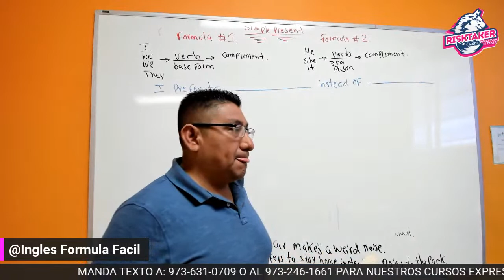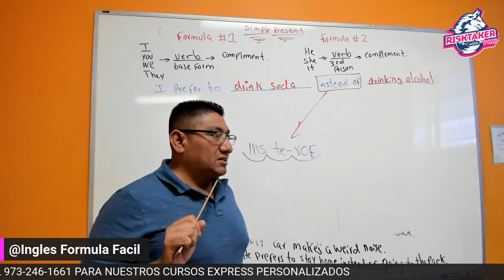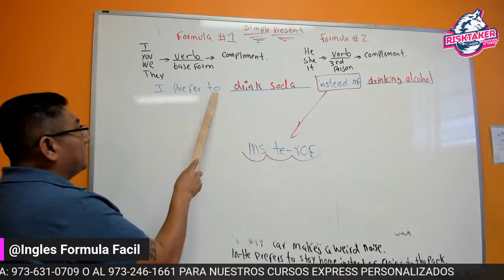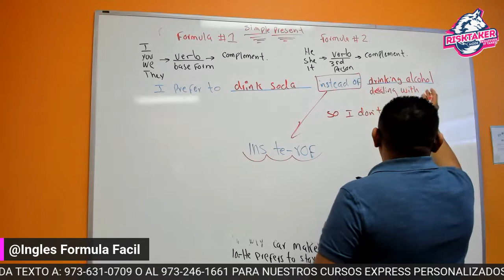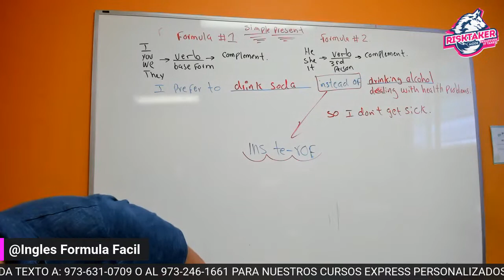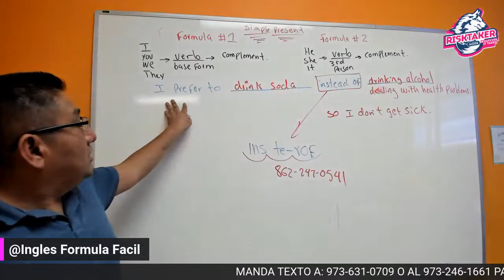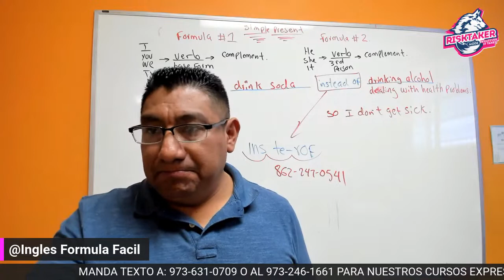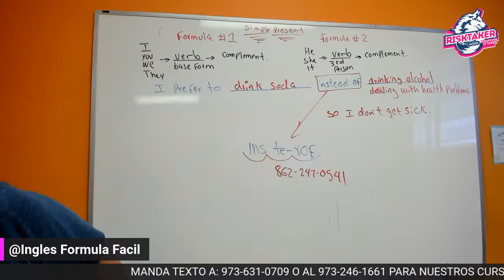Simple Present Practice